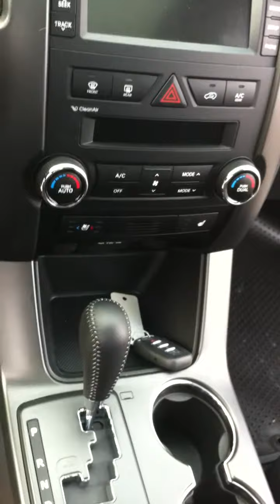2013 Kia Sorento SX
2013 Kia Sorento SX